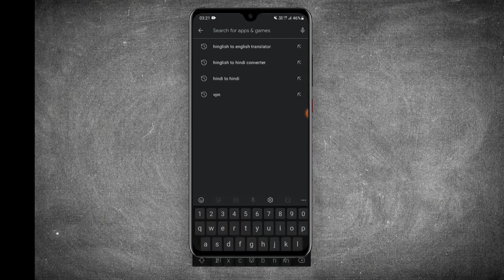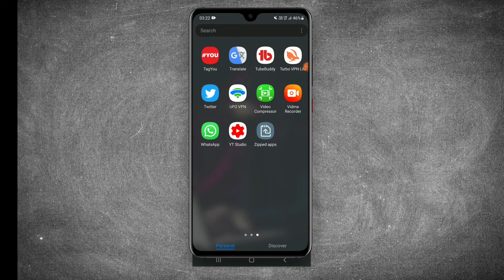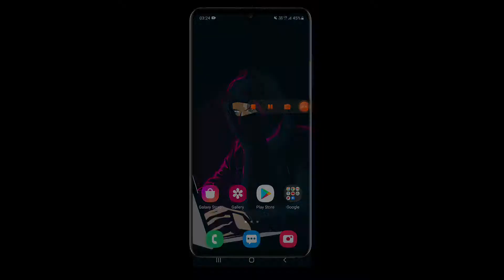Hinglish To Hindi Transleter | hindi ko pure Hindi me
Hi mera naam hai Ayush

is video me maine apko kisi bhi msg ko hindi me karne ka bataya hai